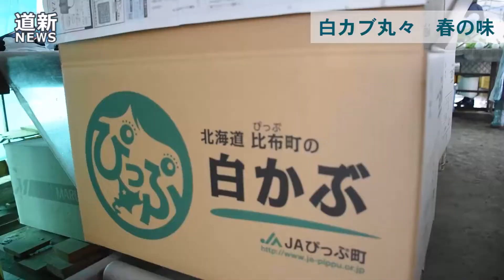白カブ丸々 春の味 比布で出荷始まる 上川管内トップ切り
上川管内のトップを切って４月２４日、白カブの出荷作業が町内南１線の菅原農産で始まった。丁寧に土が洗い落とされ、つややかに光る白カブが次々と箱詰めされていった。菅原農産では２月中旬に白カブの種をまき、ビニールハウス４棟で栽培。今年は雪解けが早く天候に恵まれたため、大きさは例年より一回り大きい１０センチ前後にまで成長した。